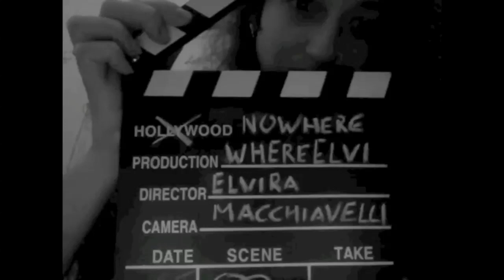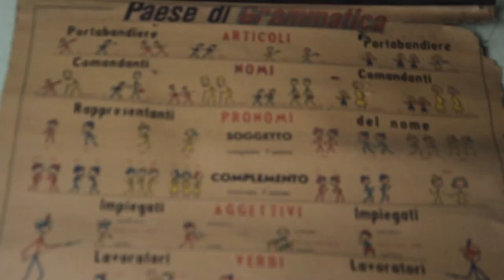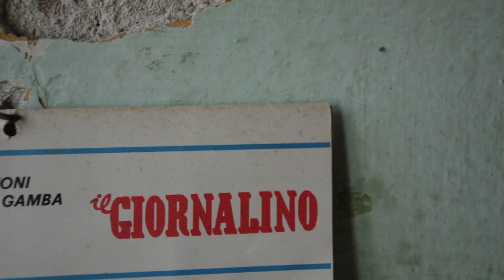Urban Exploration: la scuola del dopoguerra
TURN IN HD!
Where Elvi production preesents Urban Exploration in the lost Afterwar School. Video by Elvira Macchiavelli, Music by Uzbazur.